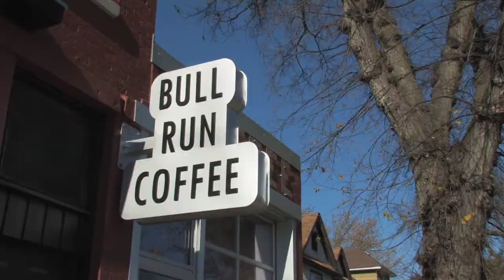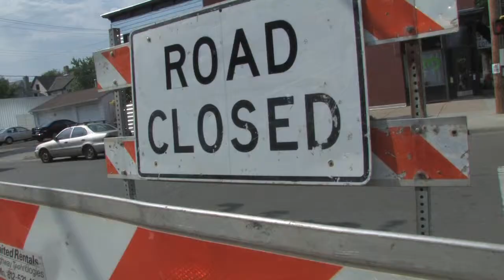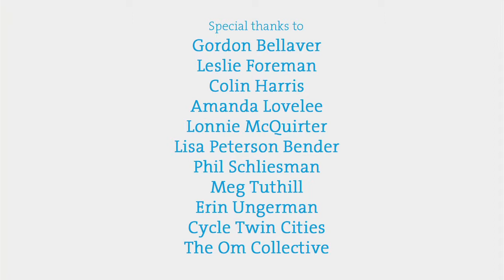BCBS Open Streets: Minneapolis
Quiet Island Films dusted off our roller blades, strapped on the bike hel­mets, and took to the streets to cap­ture the energy of four Open Streets events in Min­nesota. Our client, the Cen­ter for Pre­ven­tion at Blue Cross and Blue Shield of Min­nesota, spon­sors Open Streets events through­out the state to get peo­ple out into their com­mu­ni­ties, con­nected to their neigh­bors, and mov­ing their bodies.